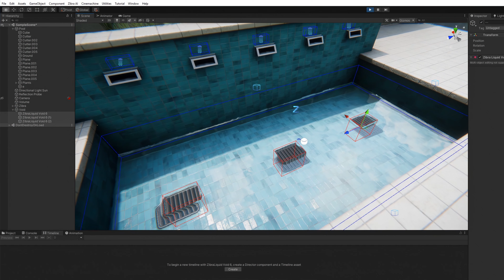Zibra Liquids. Full version review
Zibra Liquids can improve the environment of your game and its performance for a less computational budget. Fluid interaction with complex objects is adjusted in just a few clicks. Add arbitrary geometry as a liquid collider using voxel colliders.

 Everything is in the user’s control: force interaction, fluid emitters and voids, force fields, gravity, viscosity, and surface tension. Modify all the parameters in real-time. Thanks to a variety of liquid parameters, you can customize any liquid - blood, oil, lead, mercury, paint. The only limit is your imagination.